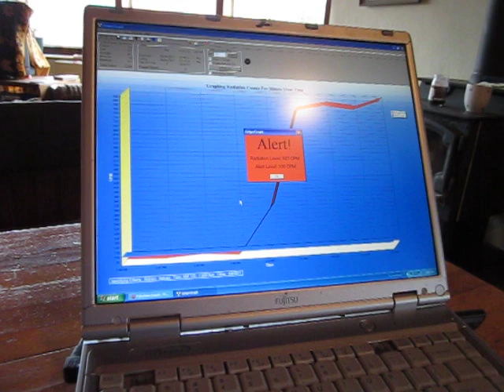800+ CPM Geiger Counter Reading, Sun Sept 4, 2011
This video was shot in Taos County, New Mexico, USA on Sunday September 4, 2011.  Our geiger counter is a Detector, made by Arrow Tech in North Dakota, and calibrated in July 2011.  It is an analog geiger counter with a pancake wand.  We are running the geiger counter through a software program, GeigerGraphs for Networks.  The sample was collected off our Toyota truck, following the second set of rain showers associated with a thunderstorm moving through.  Background radiation in the area is relatively high, due to the presence of natural radon, and typically ranges between 55 CPM and 70 CPM.